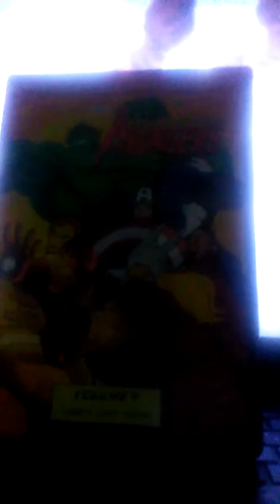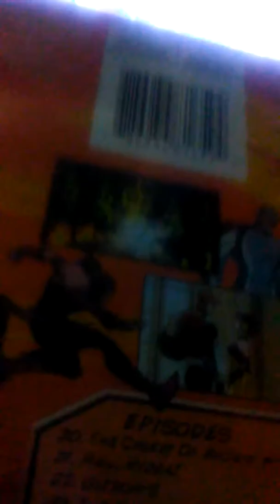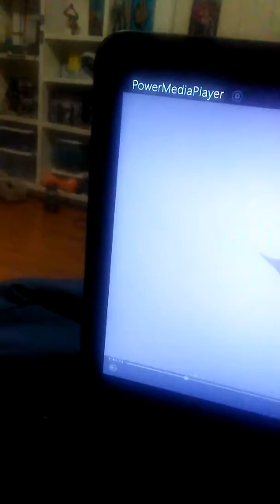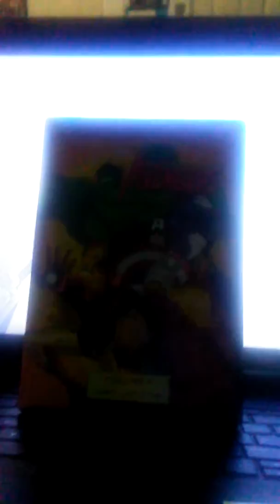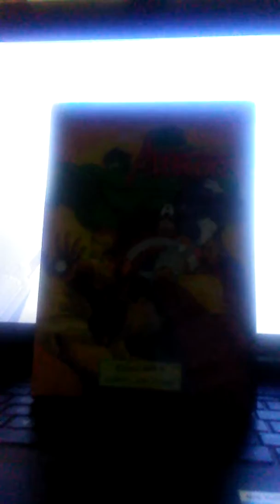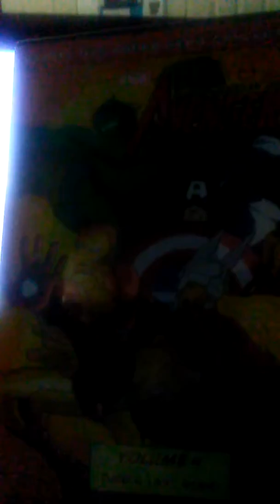The genius of this shows theme song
I geek out over one of my favorite shows Avengers Earths Mightiest Heros and whats makes its theme song brilliant.